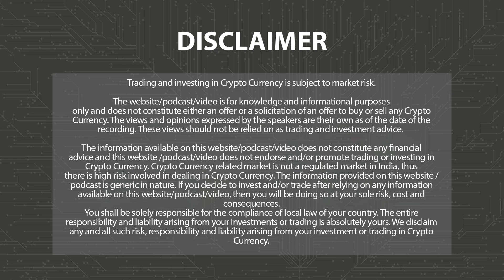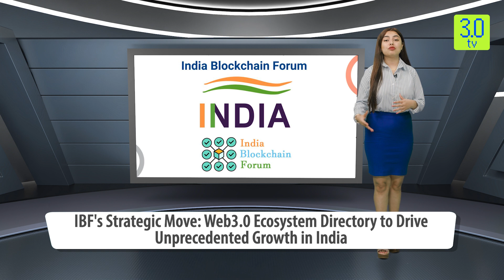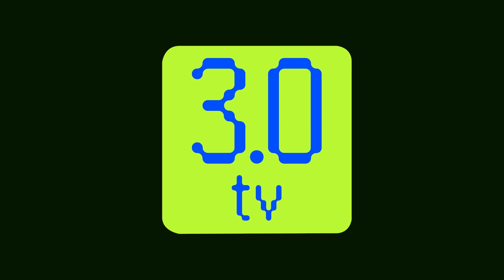Indian Blockchain Forum's Initiative For Blockchain Adoption | Web3 | 3.0 TV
In a groundbreaking move towards shaping India into a blockchain powerhouse, the India Blockchain Forum (IBF) has officially unveiled its latest initiative — the Web3.0 ecosystem directory. This strategic leap is poised to revolutionize collaboration within the Web3.0 landscape, fostering a climate of connectivity, innovation, and unprecedented growth.Indian blockchain forum

3.0 TV is a news channel which gives you the latest news on blockchain and cryptocurrency on a daily basis which include Bitcoin (BTC), Ethereum, LUNA, UST, DogeCoin, etc. We also give information related to NFTs, Metaverse, crypto scams and other educational information.